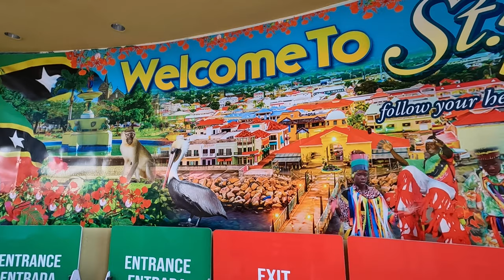2022/12/14-1 Voyager of the Seas: St Kitts/ Arriving - Excursion to Cockleshell Bay Beach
Saint Kitts & Nevis is a dual-island nation situated between the Atlantic Ocean and Caribbean Sea. It's known for cloud-shrouded mountains and beaches. Many of its former sugar plantations are now inns or atmospheric ruins. The larger of the 2 islands, Saint Kitts, is dominated by the dormant Mount Liamuiga volcano, home to a crater lake, green vervet monkeys and rainforest crisscrossed with hiking trails.
We decided that not knowing much about the islands it was safer to take an excursion from the ship. It was a very nice day in beautiful surroundings. Much, much better than Antigua.